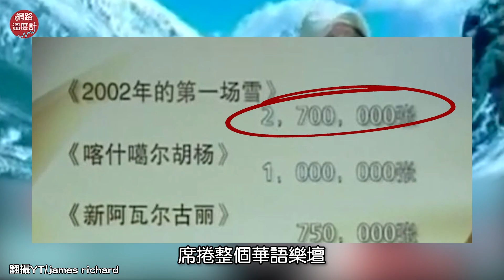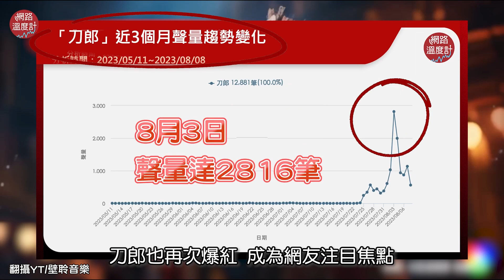〈羅剎海市〉海嘯級點閱破80億 封刀11年新作借古諷今 刀郎嘲諷不帶髒字｜刀郎 羅剎海市 那英 汪峰 ｜網路溫度計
沉寂10幾年的大陸歌手刀郎發行了新的音樂專輯《山歌寥哉》
主打歌〈羅剎海市〉瞬間造成熱烈討論
新作借古諷今歌詞難以理解  讓眾多網友當起文言文翻譯

十年磨一刀！刀郎〈羅剎海市〉取材《聊齋》一曲爆紅封神！暗諷那英、汪峰還是中國社會亂象？
⭕訂閱LINE Notify不用龜速爬文
⭕加入Telegram頻道 小編精選新聞告訴你！